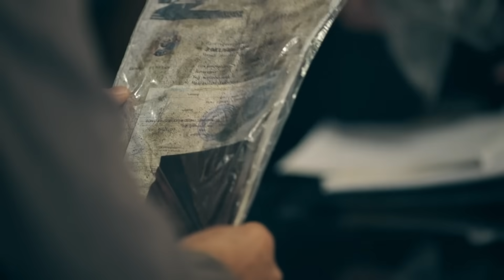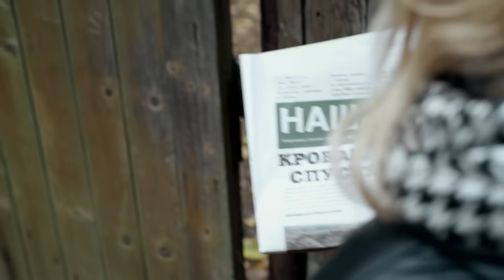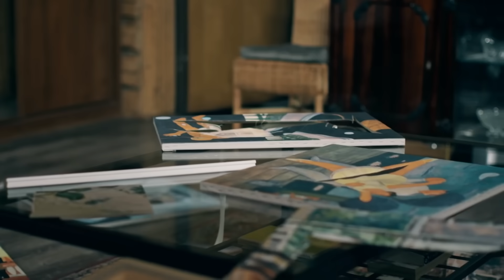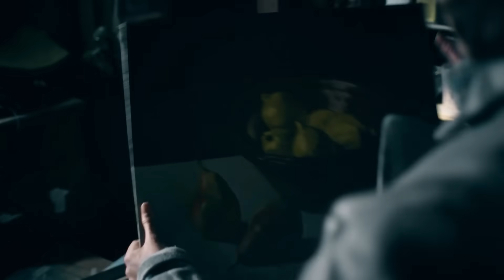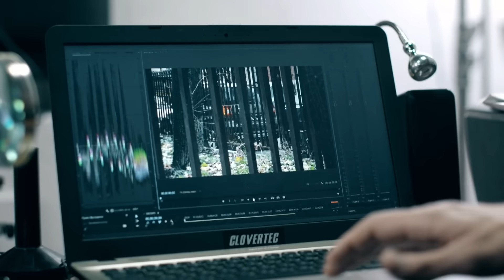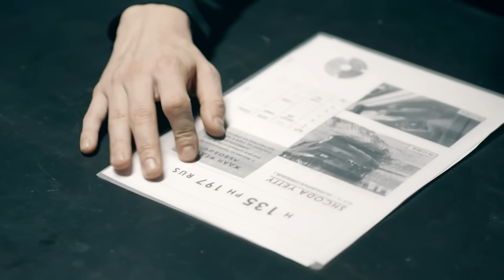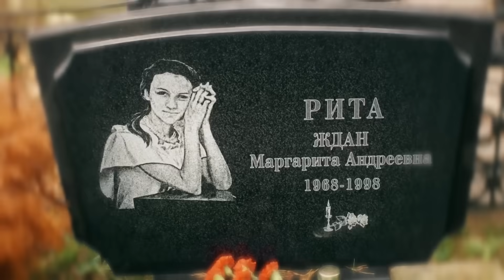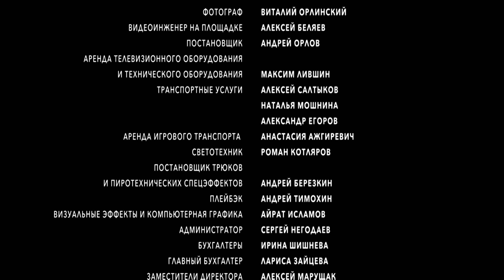НЕБЫВАЛЫЙ ФИЛЬМ ТОЛЬКО ЗАКОНЧИЛСЯ! ЕГО ОБЯЗАНЫ ОЦЕНИТЬ! ВСЕ СЕРИИ! Овраг